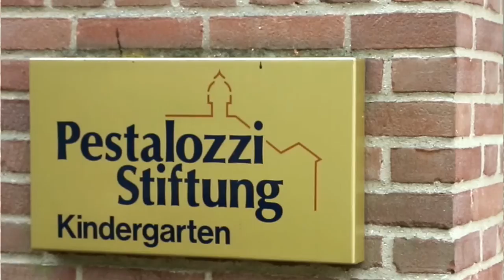Der Pestalozzi-Kindergarten in Burgwedel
Im Pestalozzi-Kindergarten ist jedes Kind willkommen. Rund 100 Kinder mit und ohne Behinderung werden hier von uns betreut. Wir bieten offene Gruppen für die Kinder, flexible Betreuungszeiten für die Eltern und ein buntes Tagesprogramm, das alle Sinne der Kinder anspricht und sie zu fröhlichen, selbstbewussten Menschen machen möchte, die sich und andere so mögen und akzeptieren, wie sie sind.